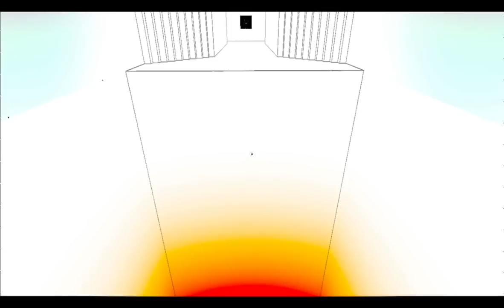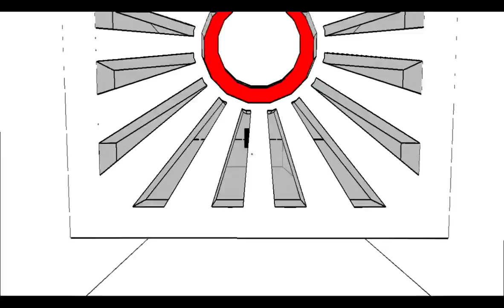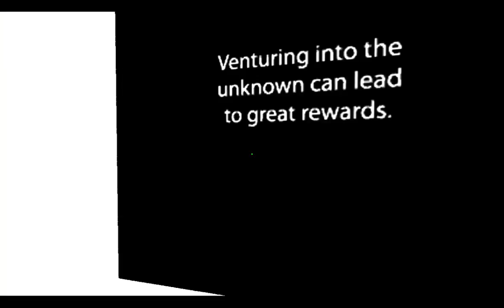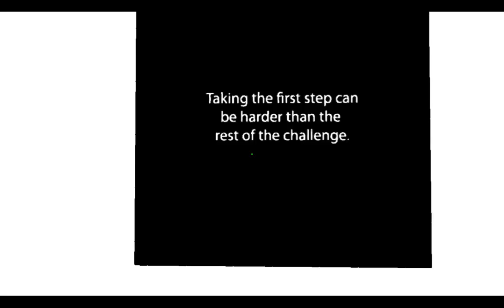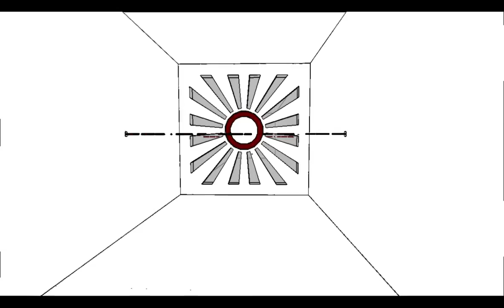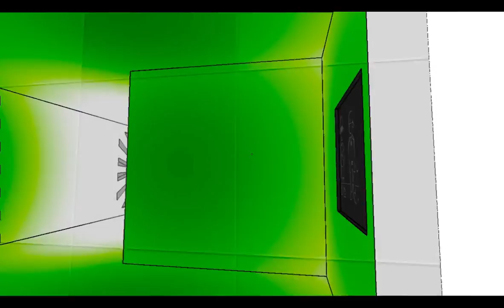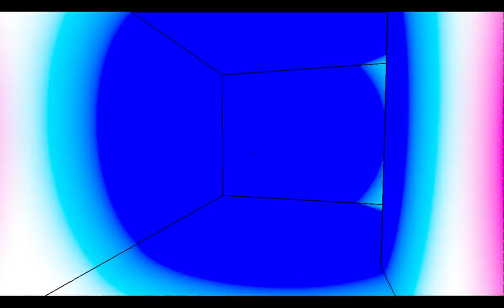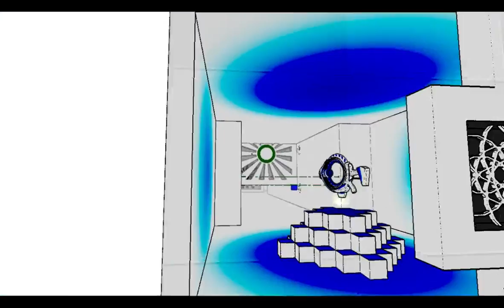Antichamber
This was a blind play through, and I am not too sure what I think of this game.   If you guys want to see more, let me know. If not, I will probably put this one down for awhile, I am seriously confused!